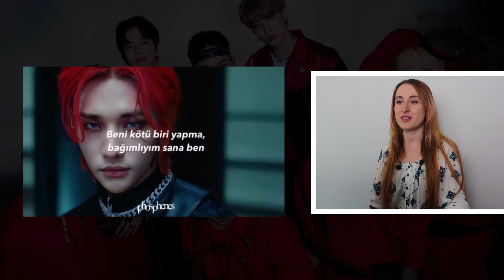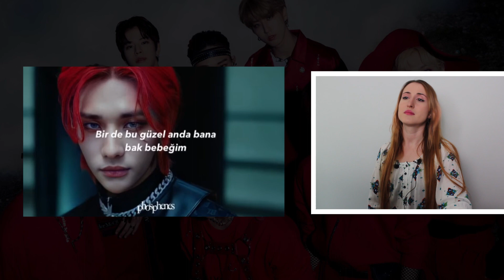STRAY KIDS - TASTE (Lee Know, Hyunjin, Felix) Tepki | KPOP TEPKİ | KPOP REACTION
Herkese merhaba! Yine çok eğlenceli bir videoyla daha beraberiz. Bu videoda Stray Kids'in Taste şarkısını ilk kez dinledim ve tepki verdim.